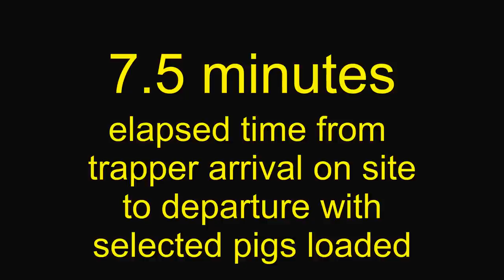Wild Pig Quick Trap and Load Week 2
This video shows more detail of the trapping process for wild pigs (aka feral hogs) than did the previous episode.  All systems and structures were designed, assembled, and built by the author.